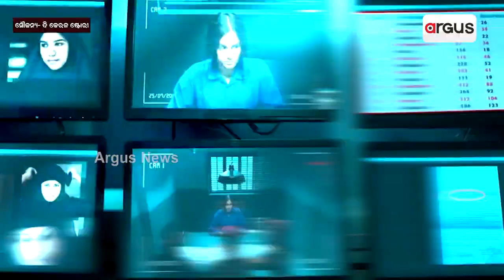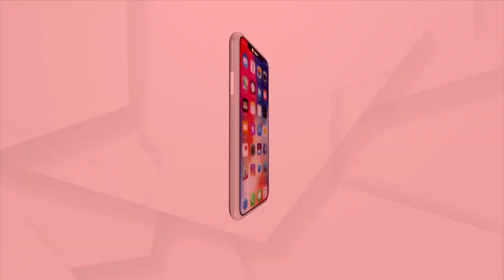The Kerala Story Director Get Death Threats!